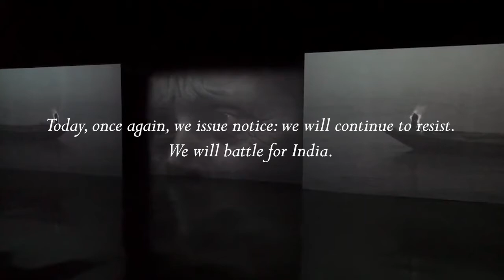Guftugu: Culture Matters - II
As part of celebrating five years of Guftugu — our quarterly e-journal of poetry, prose, conversations, images and videos — we bring to you some of the featured works from the journal's archive to assert our freedom of expression, cultural resistance and diversity.

Featuring works by Ranbir Kaleka, Orijit Sen, Gauri Gill and Rajesh Vangad, Saba Hasan and Sehar Qazi along with a message about the journal from poet K Srilata.

All works are copyrighted.